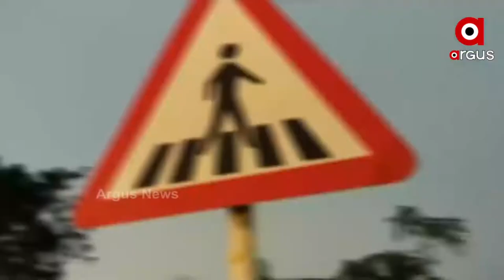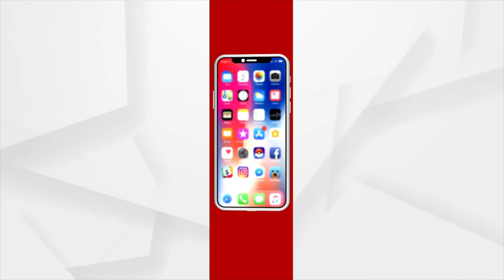ନାରୀ ତେଜର ମହୋତ୍ସବ : 'ରଞ୍ଜନା ଦେଇ'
ନାରୀ ତେଜର ମହୋତ୍ସବ :  ଅର୍ଗସର ଶକ୍ତି କାର୍ଯ୍ୟକ୍ରମରେ 'ରଞ୍ଜନା ଦେଇ'